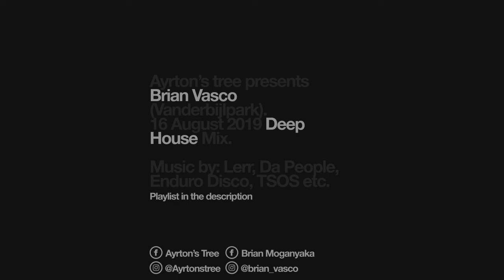Ayrton’s tree deep house mix 16 August 2019 Mixed by Brian Vasco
Ayrton's tree Deep House Mix by Brian Vasco (Vanderbijlpark)

Track 4: 4 Da people - La Boheme

Track 6: TSOS, Benjy - Djembalia (Original mix)
Link: Not Available

Track 9: Delhia De France - Reach: Dione (Monkey Safari Remix)

___ Social Media ___

___ Copyright ___
No Copyright infringements intended of these songs. Should any of the above played artists wish their song be taken down, please message me.